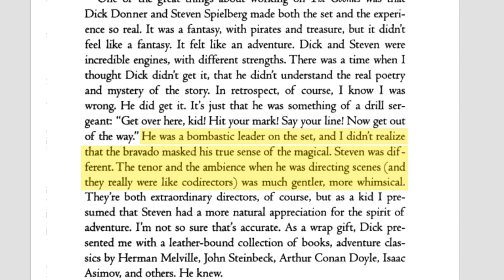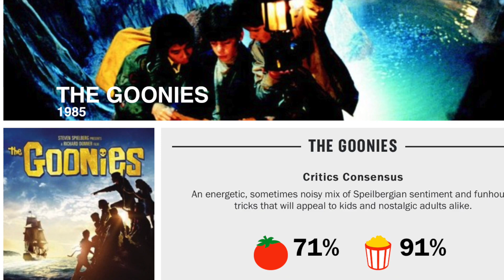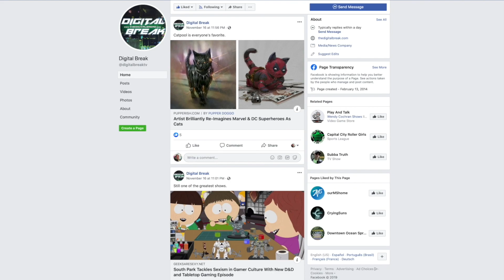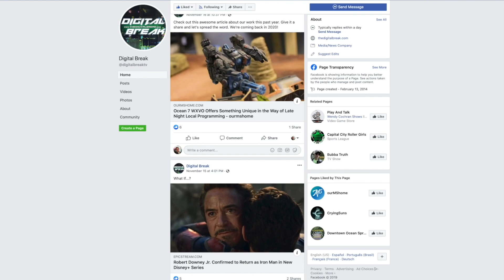A Brief History of The Goonies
The equipment I use:
Sony AX53
GEEKOTO Tripod
Neewer Light Stands

Hi, I'm Rodney and I started Totally Rad Gaming in January 2019 because I love video games and I have developed a ton of memories over the years. Join me for a celebration of video games.